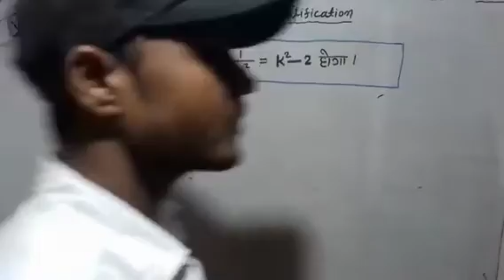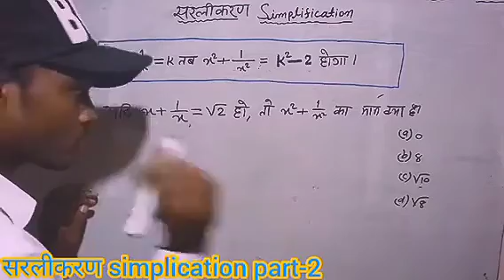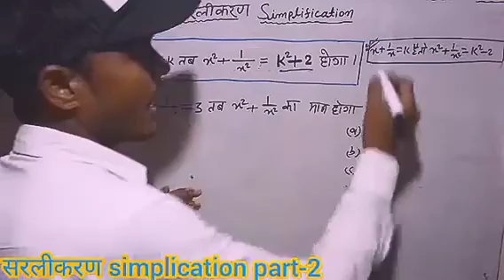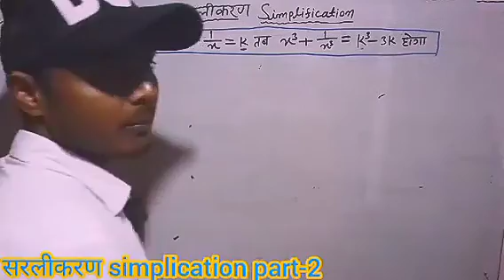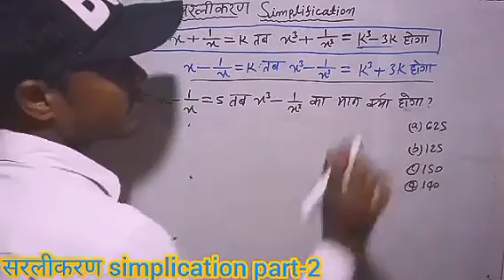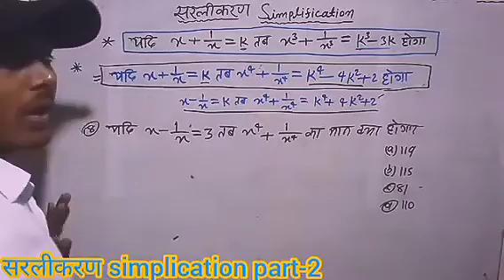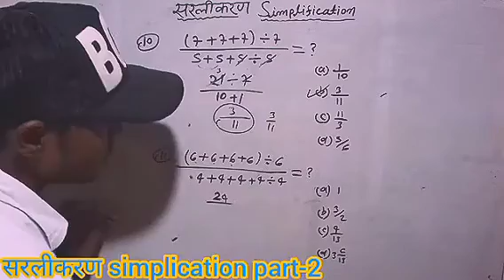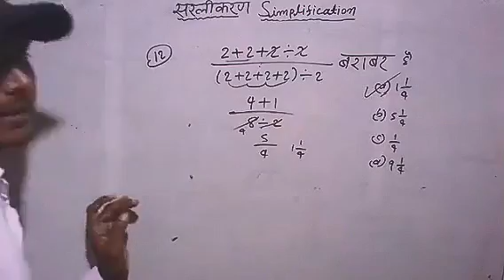सरलीकरण जबरदस्त ट्रिक|all competitive exam maths|simplification trick|SSC MTS GD railway group D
सरलीकरण जबरदस्त ट्रिक|all competitive exam maths|simplification trick|SSC MTS GD railway group D maths